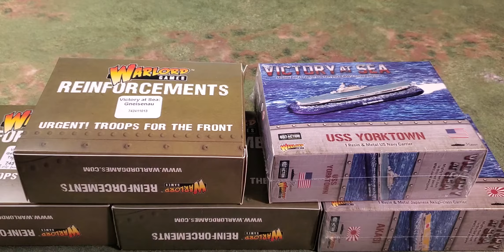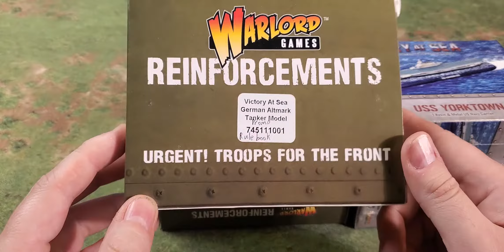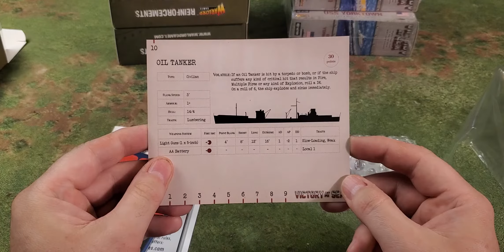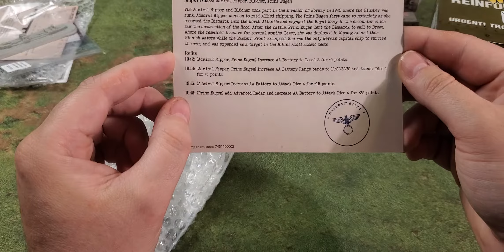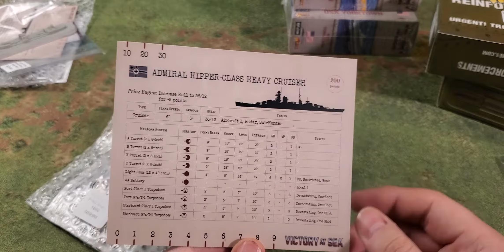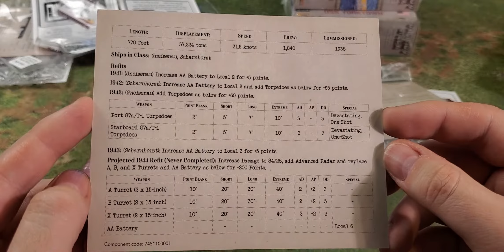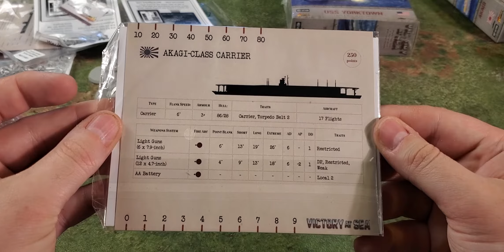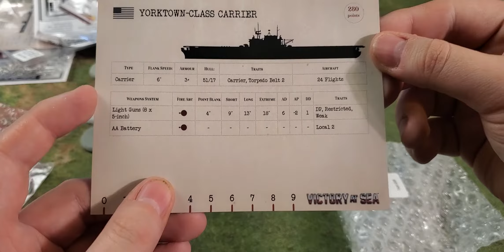Victory at Sea reinforcements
A quick look at the next wave of my purchases.